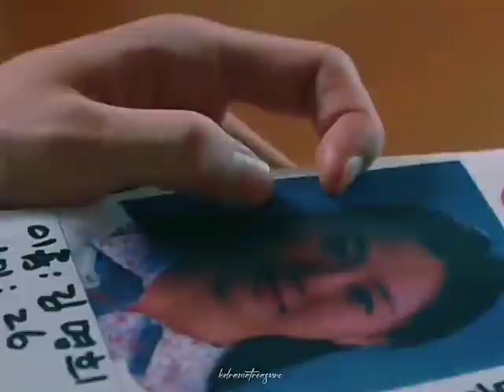the most heartbreaking love story